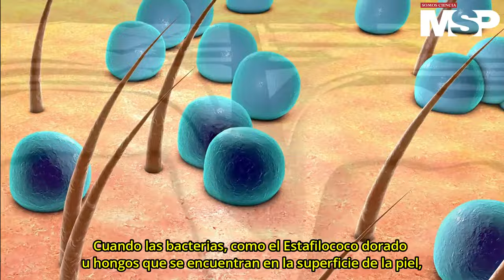¿Por qué se forman los nacidos o forúnculos?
MSPDermatología | Después de algunos días, los forúnculos o nacidos se abren para drenarse y curarse solos. ¡Te contamos por qué se forman en esta CápsulaEducativa!

MSP: El lugar donde médicos, profesionales de la salud y pacientes pueden entrar.